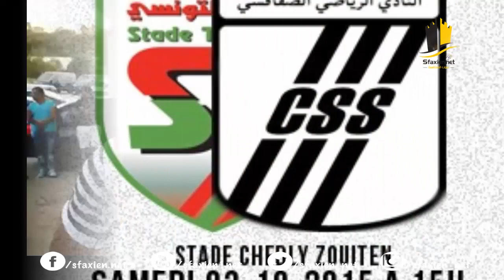Déclarations après match CSS-ST- تصريحات اللاعبين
لاعبو النادي الصفاقسي يتحدثون حول مباراة النادي الصفاقسي و الملعب التونسي وحول مشوار النادي الصفاقسي في البطولة لحد الآن وبرنامج التحضيرات المقبل وعن علاقتهم بالمنتخب :
- ياسين مرياح
-علي معلول
-محمد علي منصر
-حسام اللواتي